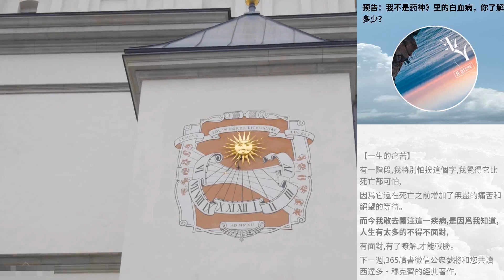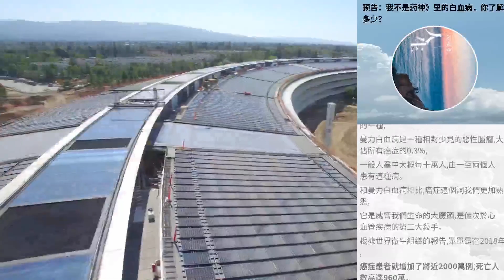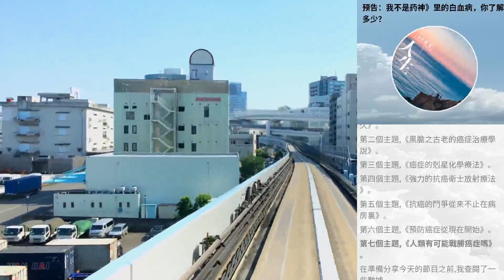預告：我不是藥神》裡的白血病，你了解多少？